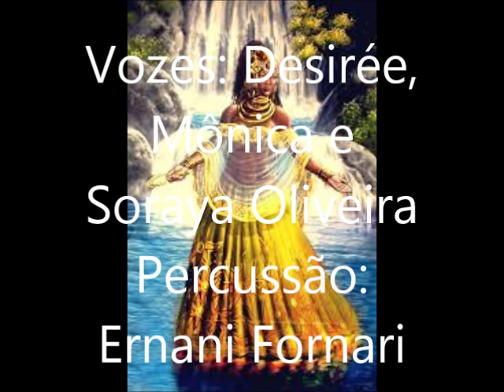EU VÍ MAMÃE OXUM NA CACHOEIRA (do CD "PARA OS ANJOS E OS ORIXÁS")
Vozes: Desirée, Mônica e Soraya Oliveira / Percussão: Ernani Fornari